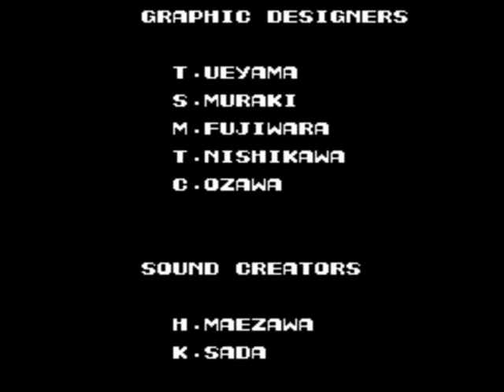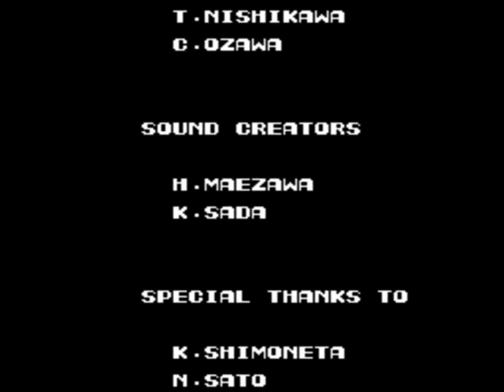Let's Play Contra - 04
Contra, known as Gryzor in Europe and Oceania, is a 1987 run and gun action game developed and published by Konami originally released as a coin-operated arcade game on February 20, 1987. A home version was released for the Nintendo Entertainment System in 1988 (which was localized as Probotector in the PAL region), along with ports for various computer formats, including the MSX2. Several Contra sequels were produced following the original game.

In Contra, the player controls one of two armed military commandos named Bill and Lance (modelled after action movie stars Arnold Schwarzenegger and Sylvester Stallone[citation needed], who were very popular at the time) who are sent on a mission to neutralize a terrorist organization called Red Falcon that is secretly planning an alien invasion on Earth. The name Contras is short for the Spanish contrarrevolucion, meaning "counter-revolution." The Contras were various groups of counter-revolutionaries fighting against the progressive Sandinista government of Nicaragua who had overthrown US-backed dictator, Anastasio Somoza Debayle in 1979. President Reagan faced democratic opposition to his support for the Contras from Congress who voted in 1985 to cut off funding. Reagan and the CIA then switched to illegal covert means of support which produced the scandal known as the Iran-Contra affair. Details of the game's setting varies between supplementary materials: the Japanese version establishes the game to be set in the fictional Oceania archipielago of Galuga in the futuristic year of 2633, whereas the manual for the American NES version sets the game during the present in an unnamed South American island.